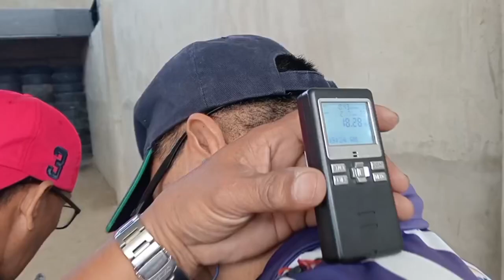1ST J.B DE GUZMAN FARM SHOOTING RANGE CUP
First J.B De Guzman Farm Shooting Range Cup, PPSA Level 1 Sanctioned Match . Brgy Naguilayan, San Carlos City, Pangasinan. January 13-14, 2023